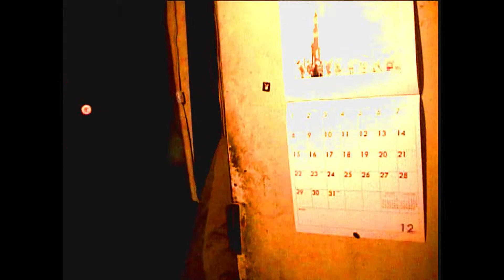2002裏フェス13 反省